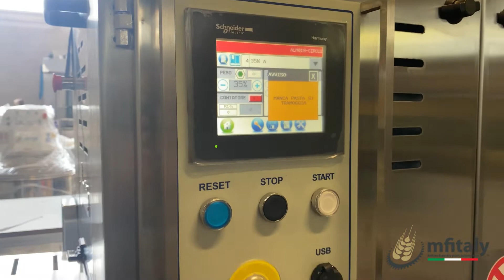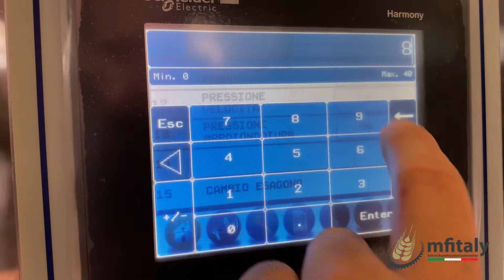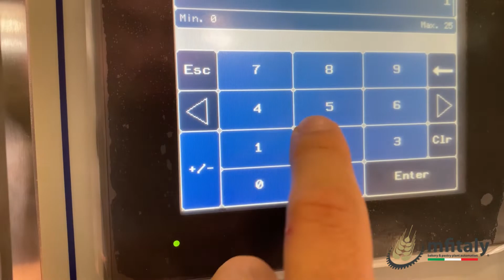MFITALY | Automatic divider rounder for burger or pizza - bread - divisoras boleadoras volumétricas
The automatic dough divider rounder at rows, available in various models, is suitable for medium – high productions.

The divider rounder structure is made of stainless steel and is equipped with oversized wheels with brakes.

The machine coupples the volumetric cutting system with a drum rounder, in order to obtain perfectly rounded pieces. All machine adjustments can be made from the touch screen control panel om the side, which can be programmed according to the products and the speeds. The pressure applied on the dough by the pistons is regulated by a special internal system, avoiding any dough mistreatment. The hopper is internally teflon coated and is equipped with six rollers and an automatic flour duster.
The machine can be combined with automatic production lines for hamburgers, Kaiser and hot dogs or with automatic pre-fermentation cells.

*On request (optional) it can be equipped with a dough doser applied on the same structure of the divider, or applied with an independent frame or an automatic loading belt.